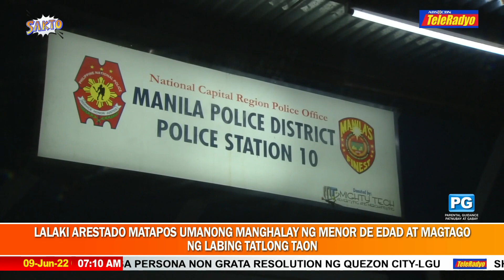Suspek sa panghahalay umano ng menor de edad noong 2009, tiklo | TeleRadyo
Labing tatlong taon nang hinahanap ng mga pulis ang isang lalake na nanggahasa umano ng menor de edad na babae sa Maynila.